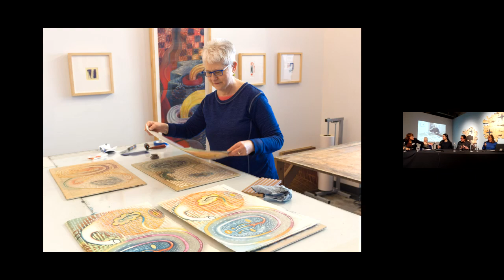Karen Kunc, Raymundo Muñoz, and John Hitchcock Artist Talk, February 21, 2024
An Artist Talk with printmakers Karen Kunc, Raymundo Muñoz, and John Hitchcock. The work of these artists examines social issues through a variety of complex printmaking techniques.